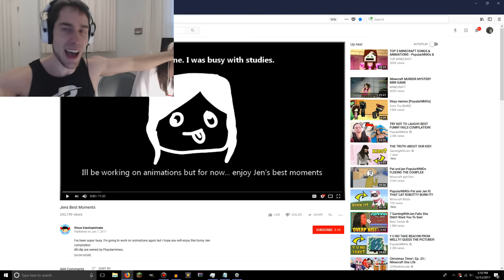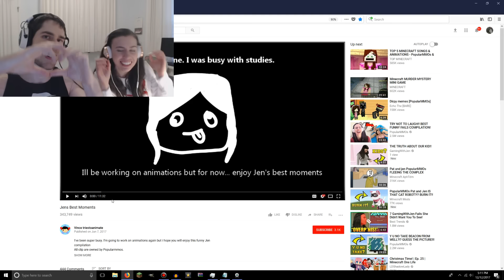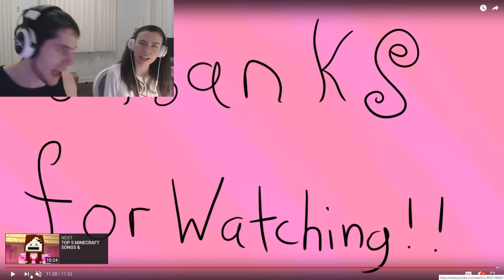REACTING TO JEN'S BEST MOMENTS!!!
Today we are reacting to Jen's Best Moments!!